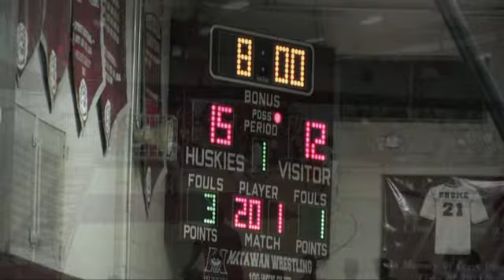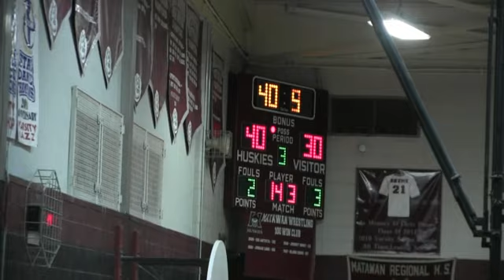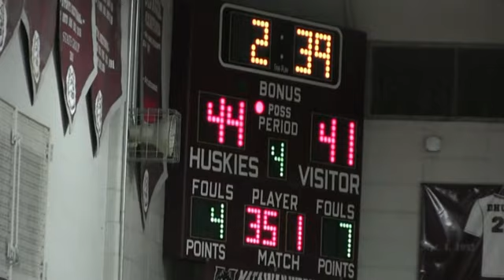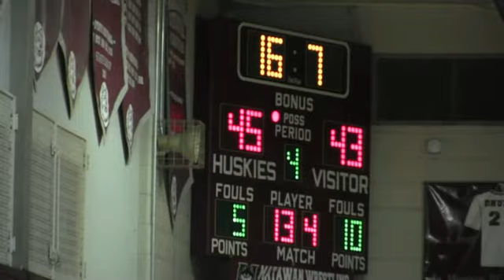MRHS Boys Basketball Game & Senior Night, Matawan vs. Wall 2-7-19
Boys Basketball - Matawan vs. Wall 2-7-19